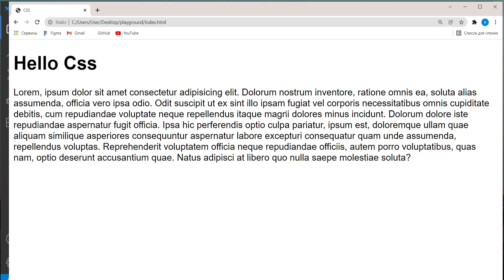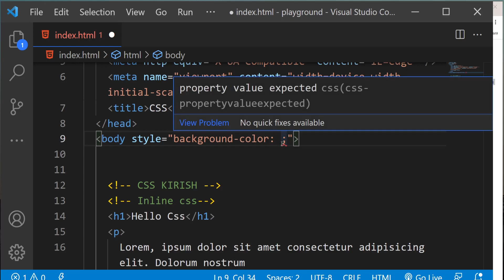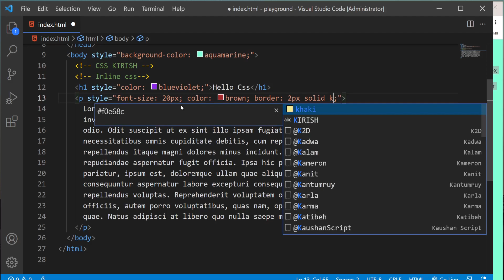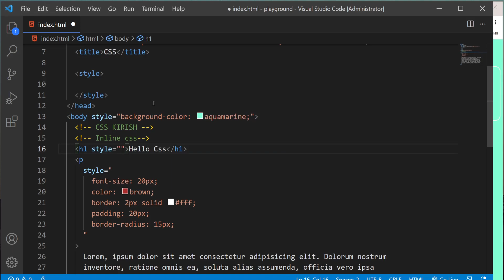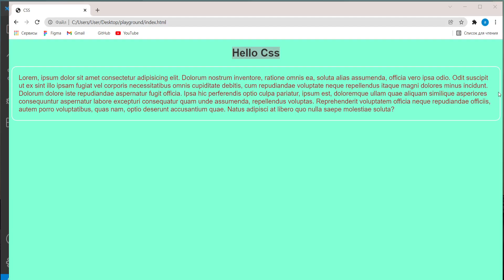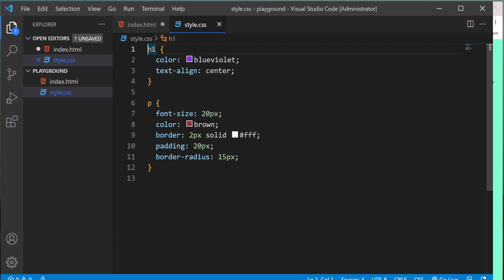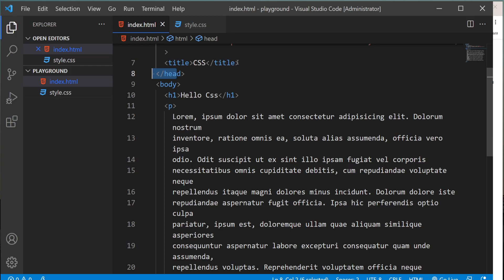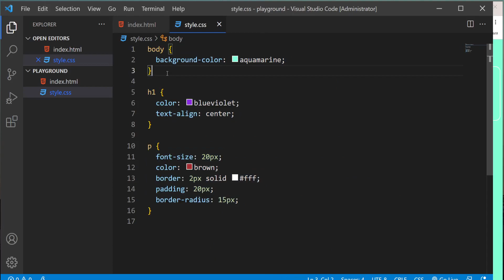016 CSS ni qo'llash usullari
Assalomu Alaykum. Bu videolarda biz siz bilan HTML va CSS'ni noldan o'rganamiz. Kurs davomida siz bilan ko'plab loyihlarni birga bajaramiz. Omad !